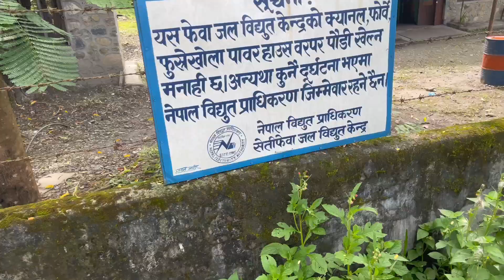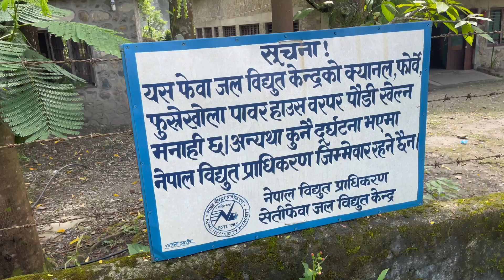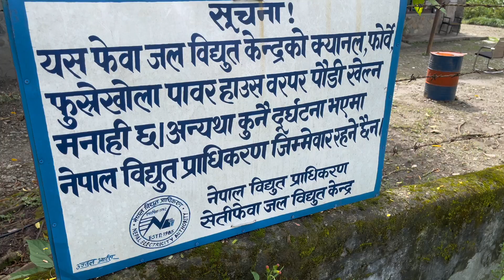Day 8 of 100 Days Fat to Fit Challenge | Power House Tour | Gurung Family | SG Family